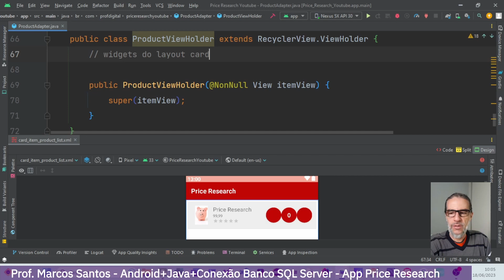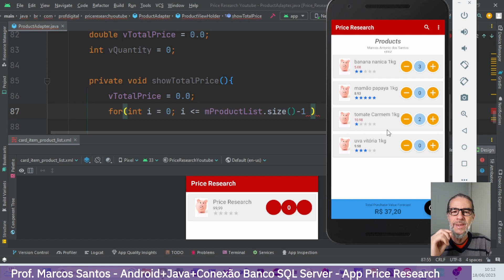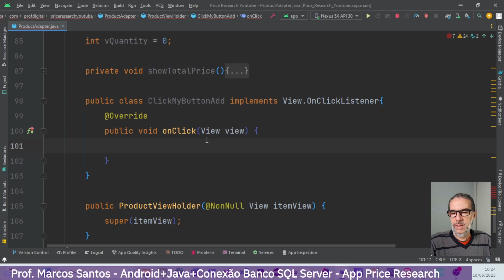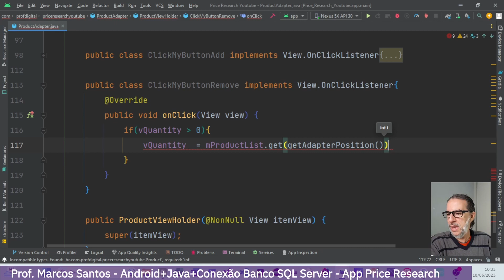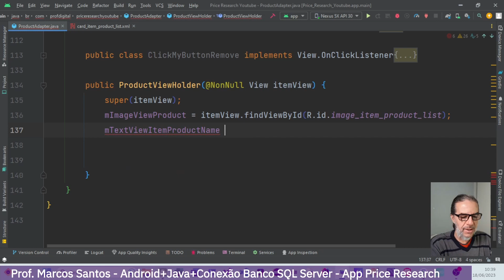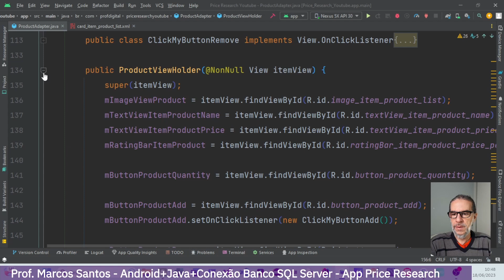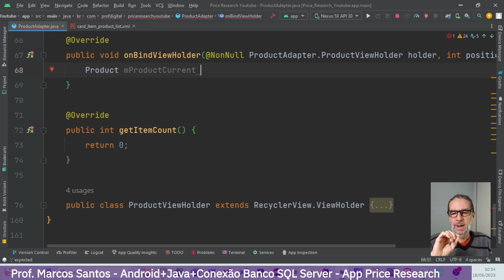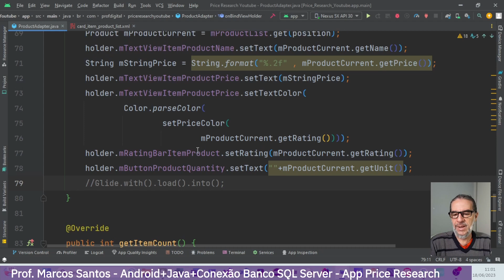016 App Price Research - Classe ProductAdapter - ViewHolder - Parte 3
No desenvolvimento Android, um Adapter é uma ponte entre um conjunto de dados e um componente de interface do usuário que pode exibir esses dados, como uma RecyclerView ou uma ListView.

O Adapter é responsável por criar as visualizações individuais dos itens e preenchê-las com os dados. Ele também gerencia a reciclagem das visualizações, isto é, reutiliza as visualizações que saíram da tela quando novos itens entram, para economizar memória e melhorar o desempenho.

Link para os códigos